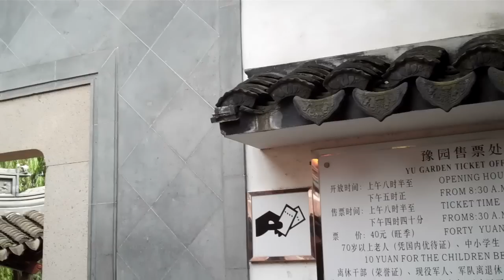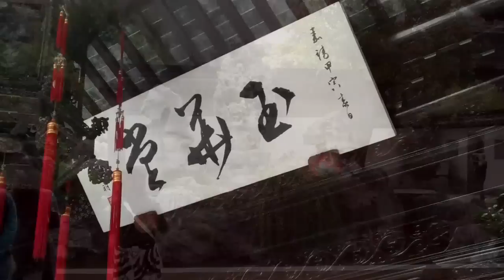Yu Yuan Garden in Shanghai China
Here is a video tour of the Yu Yuan Garden in Shanghai China. Wonderful experience in the middle of the Old City. Make this place a travel stop!